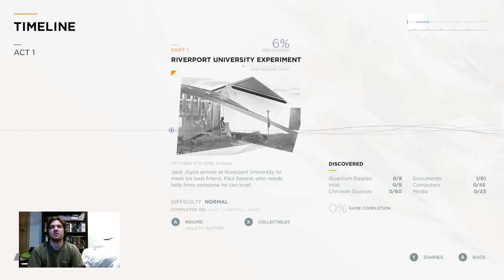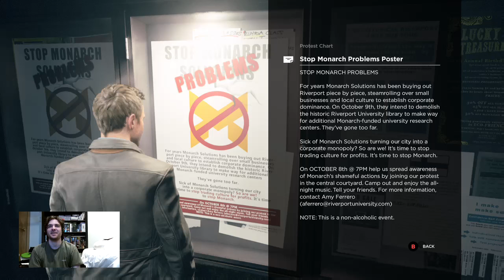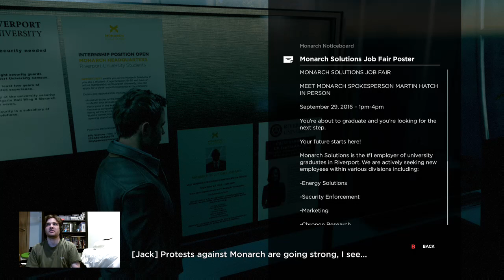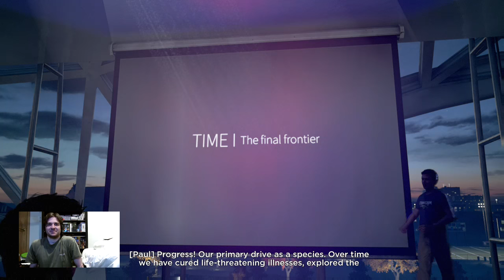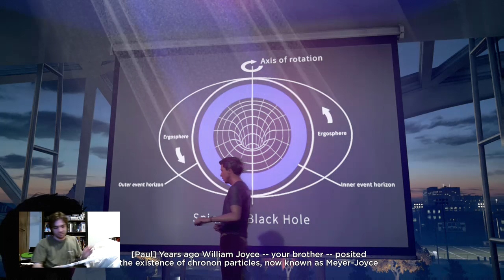Let's Play Quantum Break Act 1 Part 1 With Video Commentary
Maniac plays through the first part of the first act of Quantum Break.  I think they're waiting for us in the test chamber.